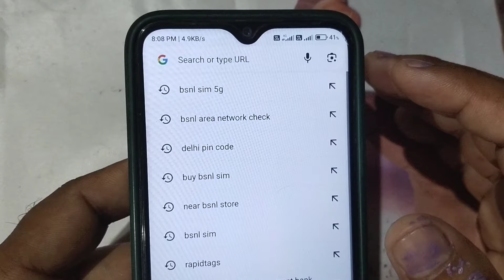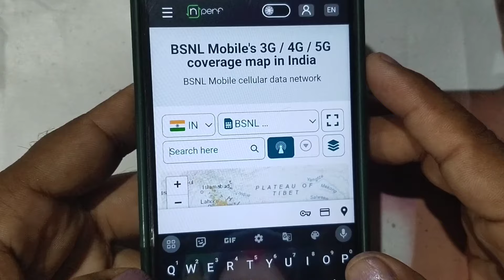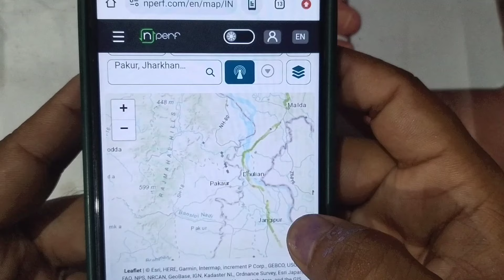BSNL 3G/4G network check whithout sim card. बीएसएनल सिम के 4G नेटवर्क चेक कैसे करें बिना सिम कार्ड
BSNL 3G/4G network check whithout sim card. बीएसएनल सिम के 4G नेटवर्क चेक कैसे करें बिना सिम कार्ड के 2024।

bsnl network check without sim card.
network check without sim card.
bsnl 4g network check kaise kare.
how to check bsnl 4g netwrk.
how to check bsnl network.
how to check bsnl network in my area.
bsnl 4g network.
bsnl 3g/4g network check without sim card.
how to check bsnl network coverage in my area without sim.
how to check bsnl 4g network in my area.
bsnl network check.
bsnl network check number.
bsnl ka network kaise check kare.